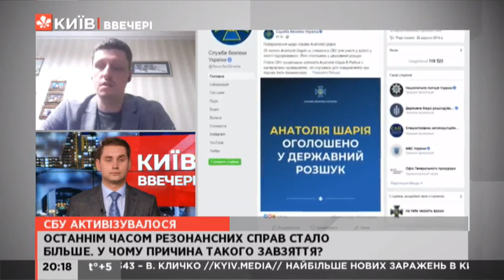Чому СБУ активізувалася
Останнім часом ми багато чуємо про розслідування резонансних справ.
Чим пов'язана така активність?
Коментар експерта Ігоря Рейтеровича.